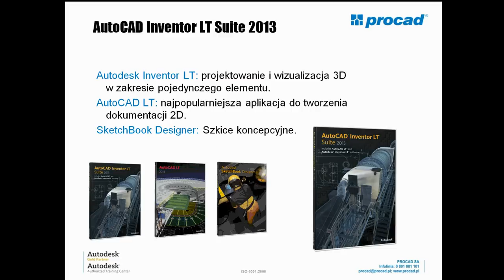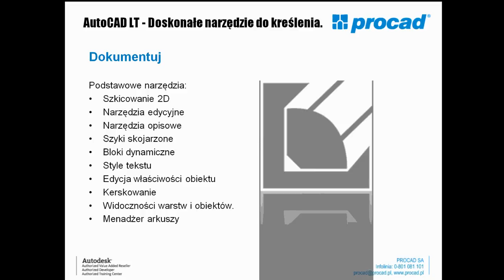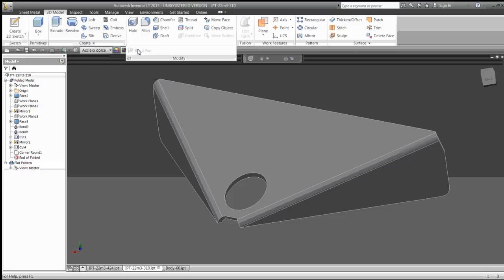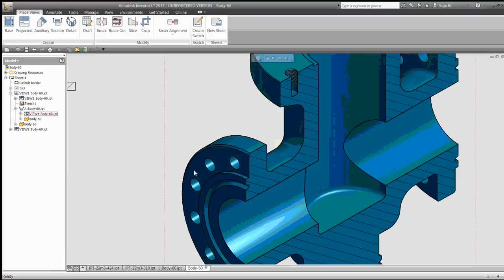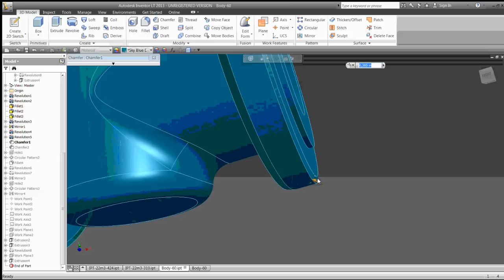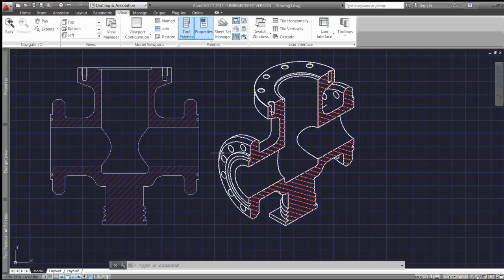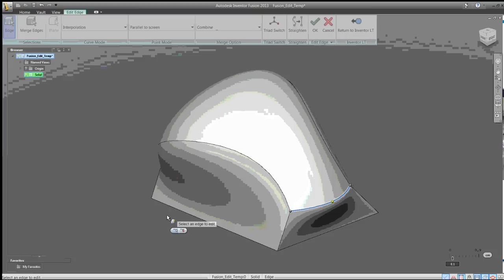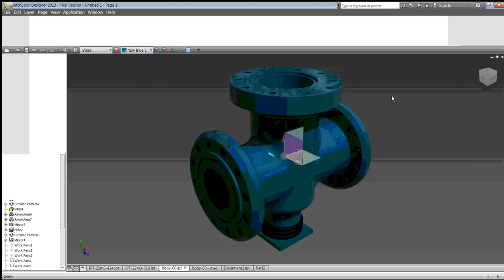PROCAD EXPO AutoCAD Inventor LT Suite 2013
Materiał nagrany podczas warsztatów On-Line PROCAD EXPO 2012. Więcej informacji na temat AutoCAD Inventor LT Suite 2013 na stronie

Film powstał w firmie PROCAD SA.
PROCAD to największy w Polsce dostawca oprogramowania i sprzętu dla branż projektowych. Firma posiada status Autodesk GOLD PARTNER, HP GOLD PARTNER, a także w ramach działalności szkoleniowej (w 6 oddziałach w kraju) tytuł Autodesk Authorized Training Center.